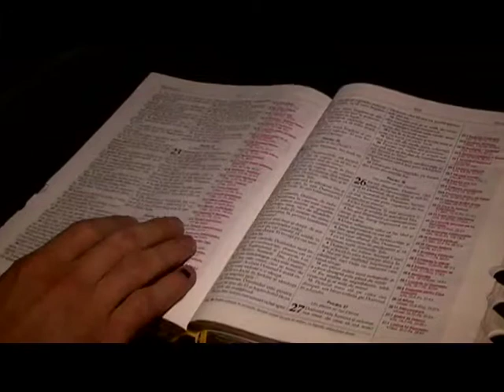Promo - Ziua Bibliei.mp4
Ziua Bibliei